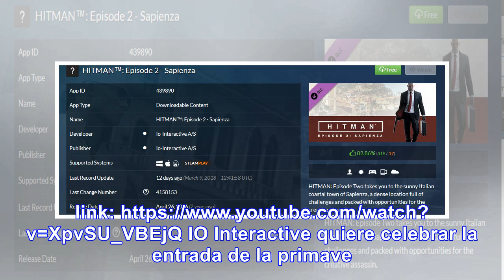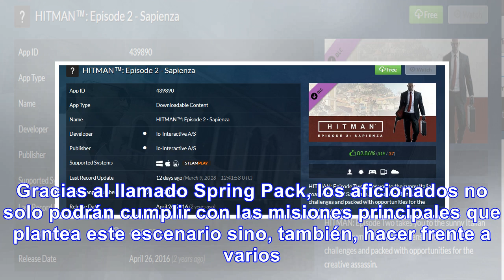Hitman gratis en Steam - Noticias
IO Interactive quiere celebrar la entrada de la pr...